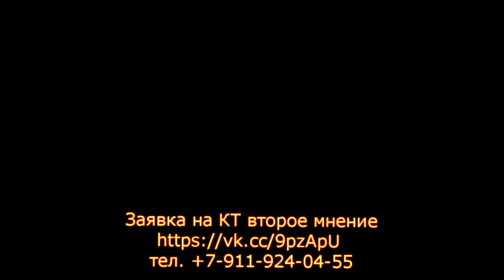Левосторонняя нижнедолевая пневмония на расшифровке КТ грудной клетки и легких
Для исключения нижнедолевой пневмонии в легких отправьте заявку на расшифровку МСКТ грудной клетки

Описание представленных томограмм пациента 1993 г.р. от 14/02/2019
Область исследования:  КТ органов грудной клетки.

При мультиспиральной компьютерной томографии (МСКТ), с использованием реконструкций в сагиттальной, аксиальной и фронтальных плоскостях, построением трехмерной реконструкции, органов грудной клетки:   слева в С10 определяется участок пневмонической инфильтрации размером 28х26х25 мм.

Легкие расправлены. Пневматизация легочной ткани сохранена.
Ход и проходимость трахеи, главных и долевых, сегментарных бронхов не нарушены.

Средостение не смещено и не расширено, новообразований в нем не визуализируется.

Внутригрудные лимфатические узлы  нижние паратрахеальные слева размером 14х11 мм, в аорто-пульмональном окне 10х8 мм, бифуркационные размером 19х17 мм.

Жидкости в плевральных полостях  не выявлено.
Костных травматических и деструктивных изменений не определяется.
Сердце, аорта без особенностей.
Диаметр легочных артерий в пределах возрастной нормы до 18 мм.

Подмышечные лимфатические узлы не увеличены.
Обращает на себя внимание диффузное утолщение стенки желудка до 14 мм - гипертрофический гастрит?

Заключение:  КТ картина левосторонней нижнедолевой пневмонии (С10), на фоне умеренной лимфоаденопатии средостения. Утолщение стенки желудка. Рекомендовано: КТ - контроль, ФГДС.

Комментарий к заключению КТ легких и грудной клетки врача-рентгенолога Котова М.А., ассистента кафедры лучевой диагностики СЗГМУ им.И.И.Мечникова, зав. центром КТ и МРТ клиники Медиус: "По КТ у Вас признаки пневмонии с характерным увеличением лимфоузлов средостения и признаки гастрита.
Вам нужно повторить МСКТ грудной клетки и сделать гастроскопию (ФГДС), а там и видно будет."